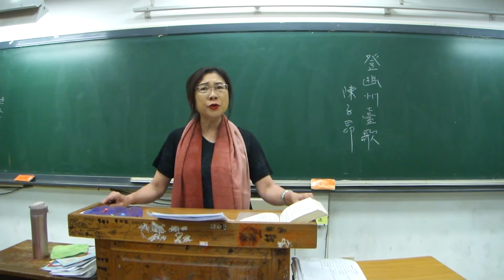20180314【登幽州臺歌】陳子昂 / 吳秀真老師朗讀吟唱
【登幽州臺歌】陳子昂 / 吳秀真老師朗讀吟唱
     前不見古人，後不見來者；
   念天地之悠悠，獨愴然而涕下。